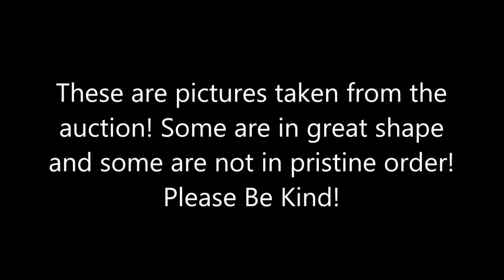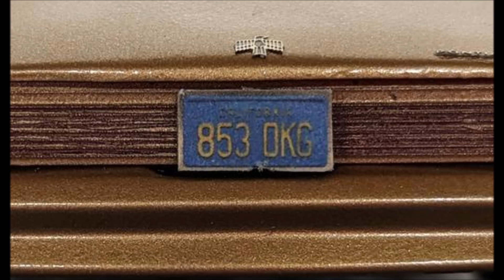CP101 Video Slideshow #6